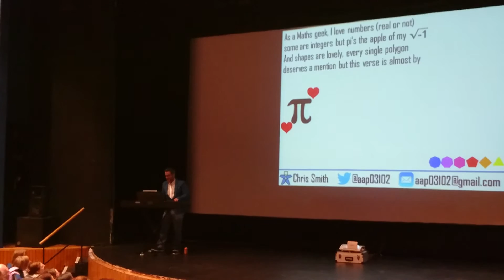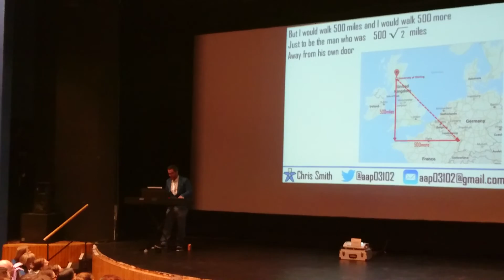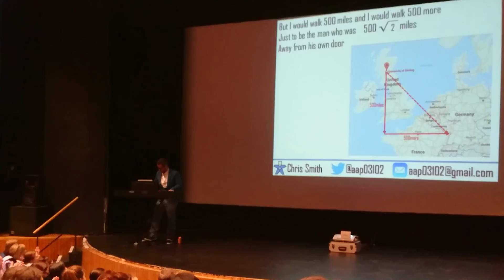Chris Smith's Mathsy version of 500 Miles (SMC2017)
Thanks to Stuart Welsh for filming this!
It's from the 2017 Scottish Mathematical Council's Annual Conference at Stirling University.
Based on The Proclaimers "500 Miles".